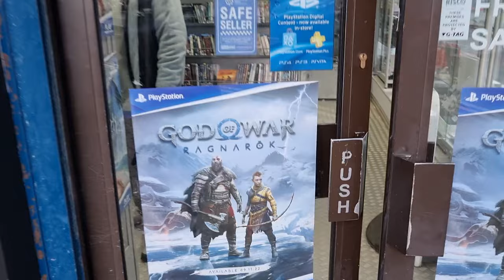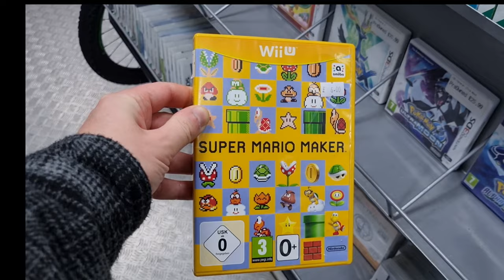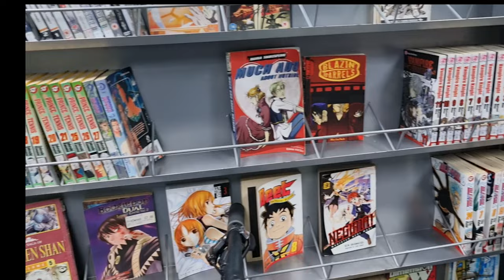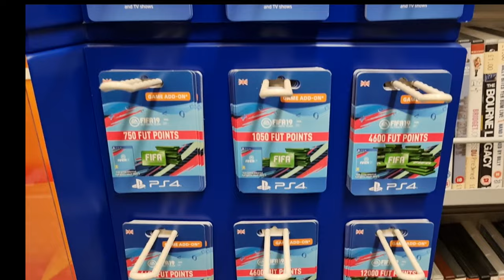Hinckley's Games World - The End of an Era??? Lets Take a Look!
My local retro games store "Games World" has recently changed its name!! it is now going by the name "Xchange World". Lets take a look inside the retro gaming shop i have been visiting since being very young too see what has changed!

Value my Gaming!